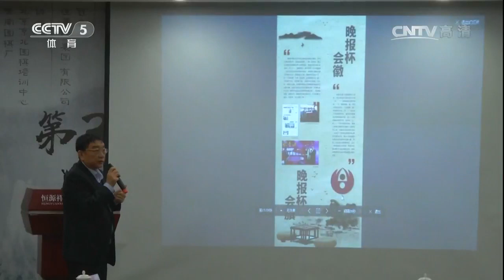《棋牌乐》20170412 2016年三星杯世界围棋大师赛决胜局